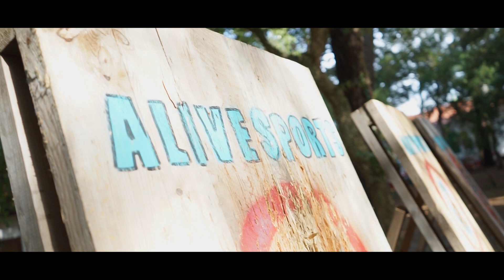WEI ESTIA 2019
Week-end d'intégration de l'école d'ingénieur ESTIA de la promotion 2022